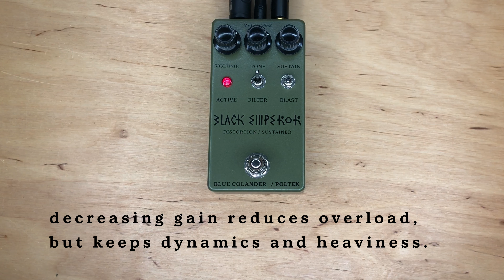Blue Colander - Black Emperor (mini) - V8 muff (black / green russian sovtek)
Black Emperor is my recreation of V8 muff. This is demo of mini version, which is extended with two extra toggle switches.

0:00 overview (Guild S300)
4:14 les paul
5:37 bass

gear used:
- Guild S300 (custom bridge PAF)
- Epiphone Les Paul (bridge PAF)
- Rickenbacker 4003 (bridge hi gain)
- Daw-amp reampbox
- BC JS103 (my Hiwatt 100 clone)
- Torpedo Captor X
- Science Amps & Redwirez IRs

Loudest and quiet parts of recording have been levelled so there are no big volume variations.